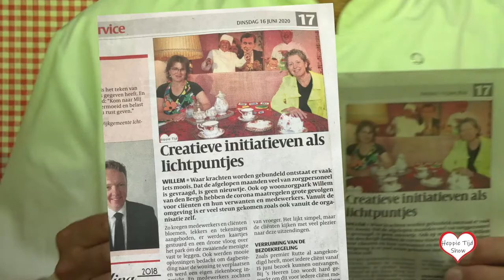De grote Heppie Tijd Show (deel 6)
In deze vakantietijd willen we jullie uiteraard niet helemaal zonder tv uitzendingen laten zitten. Op het zorgpark Willem van den Bergh zenden tussen 25 juli en 19 augustus 7 delen uit van de grote Heppie Tijd show. De eerste vijf delen van de grote Heppie Tijd Show stonden al op facebook, maar deel 6 met daarin de afleveringen die we van 18 juni tot en met 7 juli 2020 uitgezonden hebben nog niet. Veel kijkplezier het komende uur.